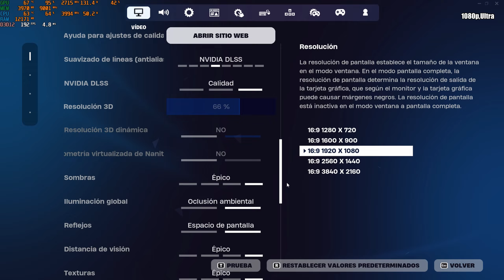Fortnite Capitulo 5 Temporada 2 - RTX 4060TI + i5 12400 ,1080p ,Ultra , Bajo, DLSS, RTX, Nanite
Hoy les traigo el testeo de Fortnite Capitulo 5 Temporada 2   con la tarjeta grafica   RTX 4060TI   y un procesador Intel i5 12400 F ,  a 1080p   , Ultra ,DLSS ,Bajo ,RTX,Nanite,espero les guste deja tu like suscribete y comparte :D

list=PLV2oukVbiHfC61Xwl9s8khs0g8oTTndTm

Tarjeta grafica RTX 4060TI, graficas similares : RTX 3060TI,RTX 3060 12 GB,RTX 3070,RX 6600XT,RX 6700 XT

Procesador Ryzen 7 5700x ,procesadores similares : i5 12400, R5 5600x , i5 11400,i3 12100, R5 5600,R7 5700x

*Mi PC:
-Intel i5 12400F ( 6 nucleos - 12 hilos)
-16gb de ram a 3200 mhz(2x8) T-Force Delta RGB
-RTX 4060TI 8 GB MSI GAMING X
-1 SSD 240 WD Green , 1 SSD  Nvme 500gb
-B760M - K D4
-1 disco duro de 1 tb WD
-Fuente de poder Gigabyte 650 + 80 plus Bronze
-Windows  10 pro
-Disipador Deep cool GAMMAXX GTE V2